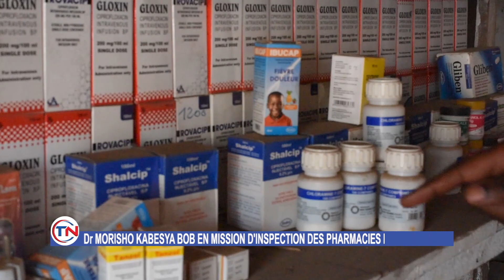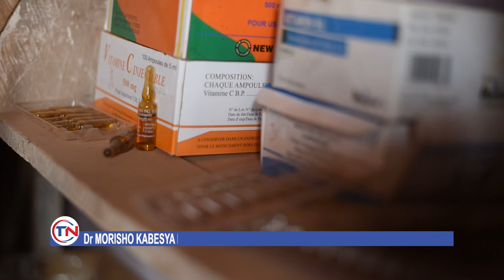KALEMIE-TANGANYIKA : Respect des normes de conservation des produits pharmaceutiques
KALEMIE-TANGANYIKA : Respect des normes de conservation des produits pharmaceutiques dans les officines de la ville de Kalemie, le Ministre provincial de la santé passe à l'inspection des pharmacies de 4 et 3 coins dans la ville de Kalemie